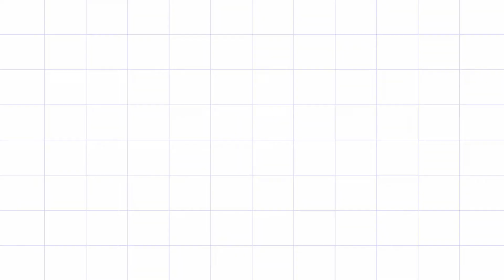Comparamos las high sky (rosa vs cosmic black) y probamos los labiales de Super Stay Matte Ink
Hello helloooo chicas! en el video de hoy compara la high sky y la high sky cosmic black a ver cual me gusta mas. También pruebo los super stay matte ink de Maybellin